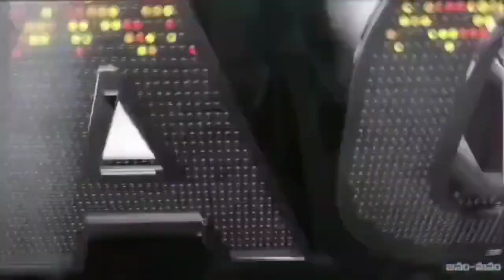24 December 2021(1)